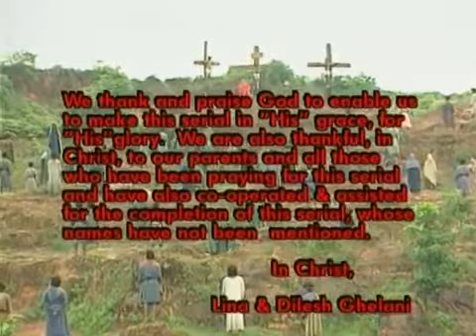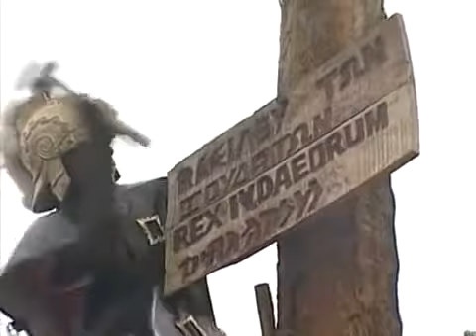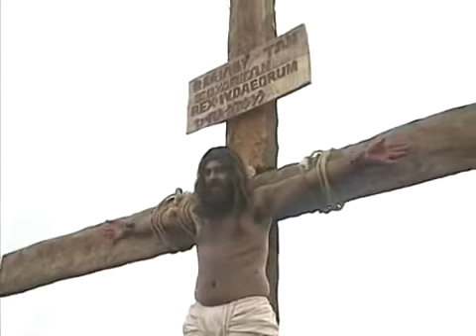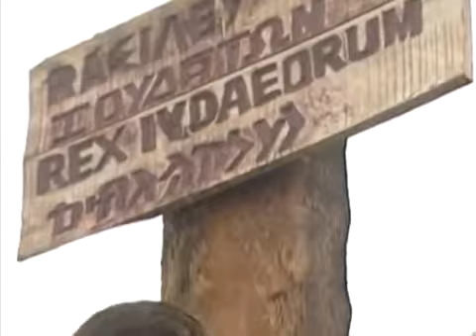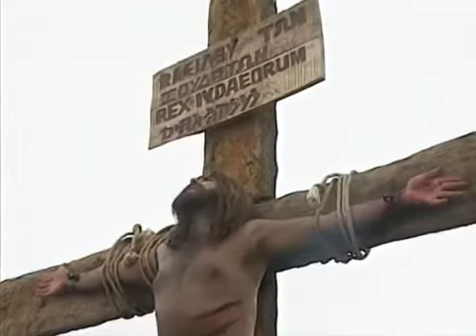Yeshu Masih Ep 48 51 subtitles English, Arabic, Russian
The term historical Jesus refers to attempts to reconstruct the life and teachings of Jesus by critical historical methods, in contrast to Christological definitions (the Christ of Christianity) and other Christian accounts of Jesus (the Christ of faith).[1] It also considers the historical and cultural context in which Jesus lived.[2][3][4]

Virtually all scholars of antiquity agree that Jesus existed.[5][6][7][note 1] Reconstructions of the historical Jesus are based on the Pauline epistles and the Gospels, while several non-Biblical sources also bear witness to the historical existence of Jesus. Since the 18th century, three separate scholarly quests for the historical Jesus have taken place, each with distinct characteristics and developing new and different research criteria.[9][10]

Scholars differ about the beliefs and teachings of Jesus as well as the accuracy of the biblical accounts, and the only two events subject to "almost universal assent" are that Jesus was baptized by John the Baptist and was crucified by the order of the Roman Prefect Pontius Pilate.[11][12][13][14] Historical Jesus scholars typically contend that he was a Galilean Jew living in a time of messianic and apocalyptic expectations.[15][16] Some scholars credit the apocalyptic declarations of the gospels to him, while others portray his "Kingdom of God" as a moral one, and not apocalyptic in nature.[17]

The portraits of Jesus that have been constructed in these processes have often differed from each other, and from the image portrayed in the gospel accounts.[18] These portraits include that of Jesus as an apocalyptic prophet, charismatic healer, Cynic philosopher, Jewish messiah and prophet of social change,[19][20] but there is little scholarly agreement on a single portrait, or the methods needed to construct it.[18][21][22] There are, however, overlapping attributes among the various portraits, and scholars who differ on some attributes may agree on others. more info